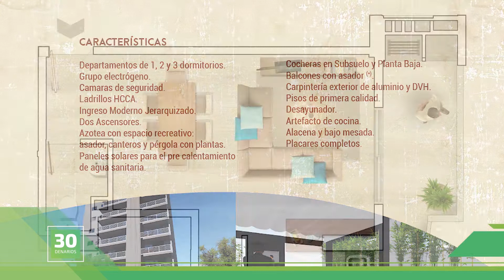30 DENARIOS - TORRE MURGUÍA / VENTA EN POZO - Lic. Fernando VILLANUEVA